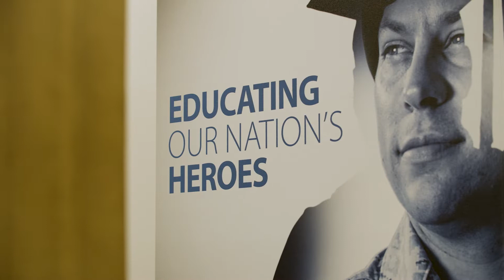Elroy Widow – Military Brotherhood (long form)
Note: This testimonial may not reflect the experience of all CSU students